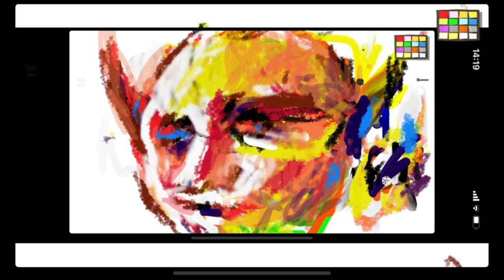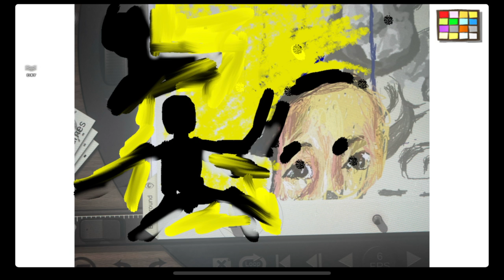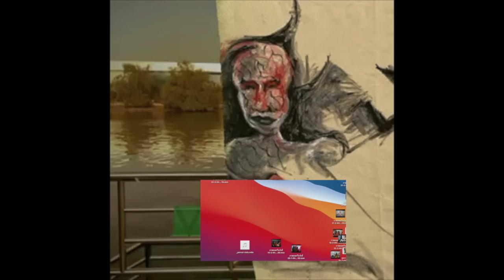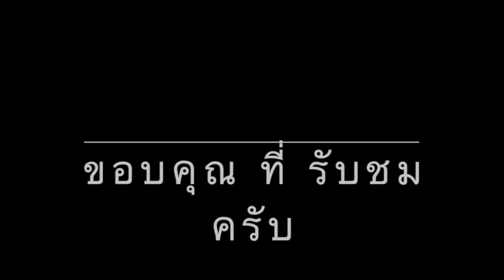การ์ตูน ไทย สยอง 2021 10 29